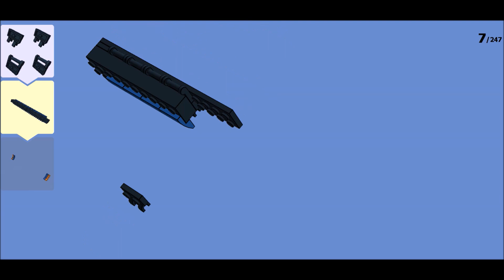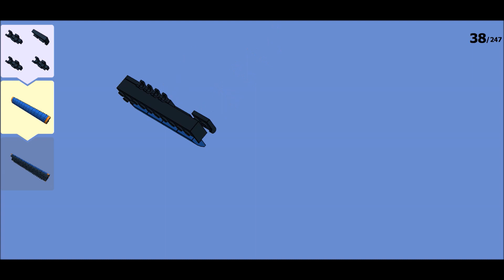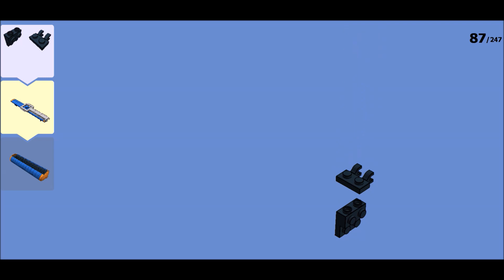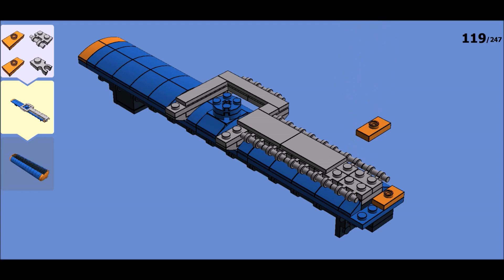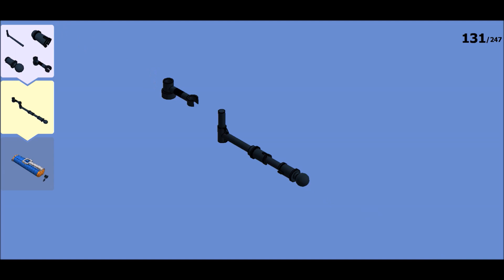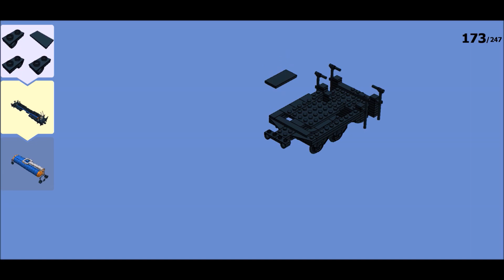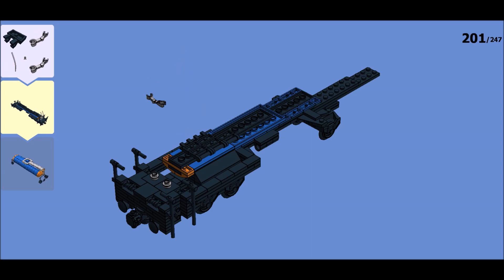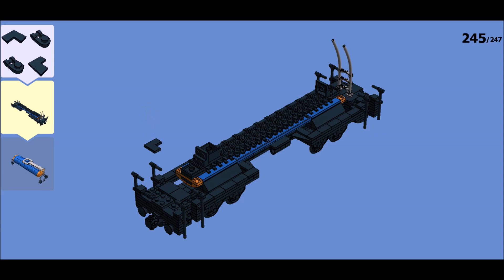LEGO Train - Wagon citerne - MOC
LEGO Train - Wagon citerne

Merci de votre visite.
LEGO Train - Gallon Single Dome Tank Car

Thanks for visiting.
LEGO Zug - Kesselwagen

Hat dir das Video gefallen? Dann hinterlasse bitte ein Like. Es ist kostenlos.